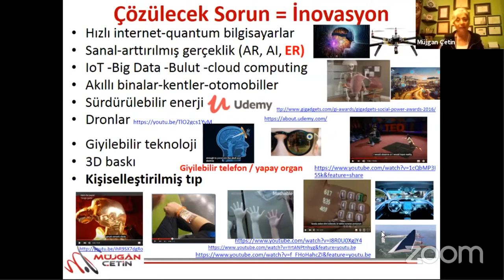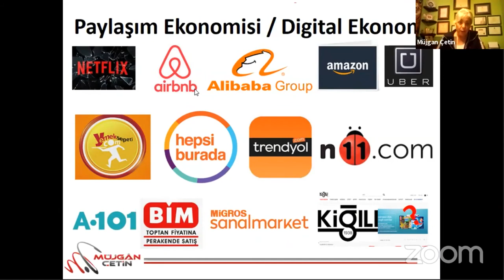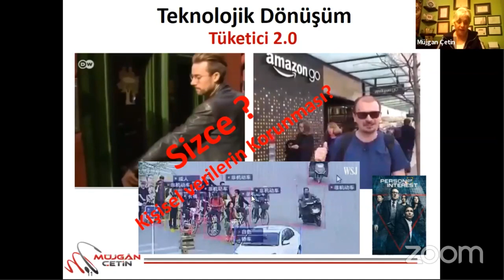covid 19 sonrası teknolojik inovasyon fırsatları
Teknolojinin getirdiği yenilikler, COVİD 19 sonrası hayatımızdaki hangi problemleri kalıcı olarak çözerek inovasyonu gerçekleştirecek?